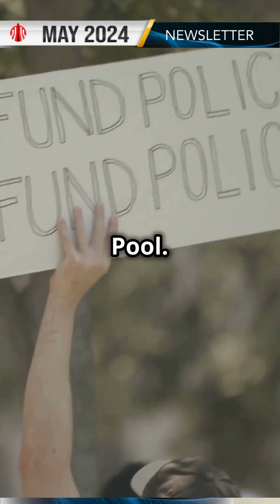urged to share new "game- changer" HIV drug - Newsletter reel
🌍✨ Over 300 politicians, health experts, and celebrities are urging Gilead to allow generic versions of the HIV drug lenacapavir to reach developing countries.

Approved in 2022, lenacapavir, a "game-changer" requiring only two injections per year, is vital for those with limited healthcare access.

The call to license it through the UN-backed Medicines Patent Pool aims to provide affordable generics, especially for the 2/3 of HIV patients in Africa.

Gilead is in discussions to expand access and has a history of providing low-cost HIV treatments in developing nations.